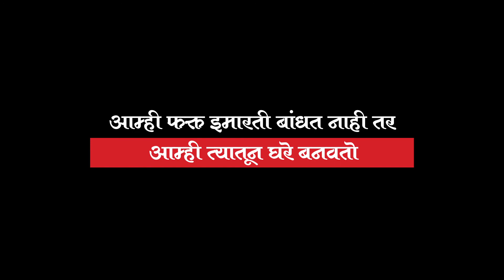JSW Steel - Neosteel(Marathi)